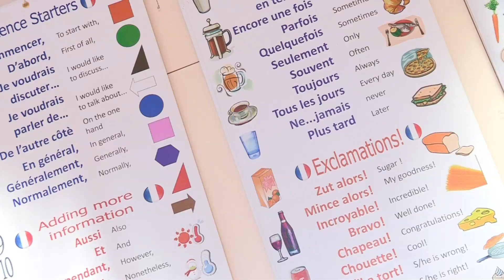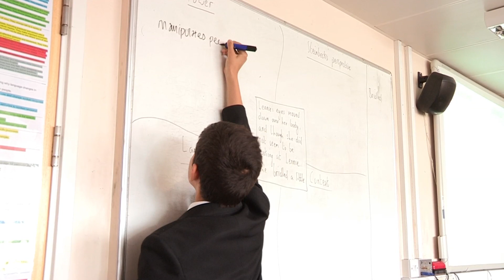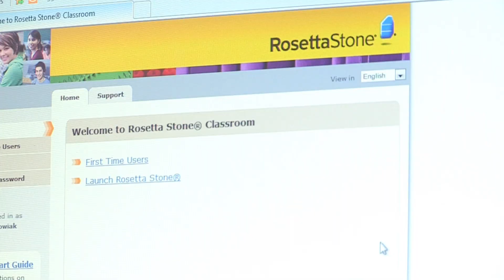Kingsford Community School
Kingsford is a thriving comprehensive school with a strong reputation for providing the highest quality educational opportunities in an inclusive student environment.